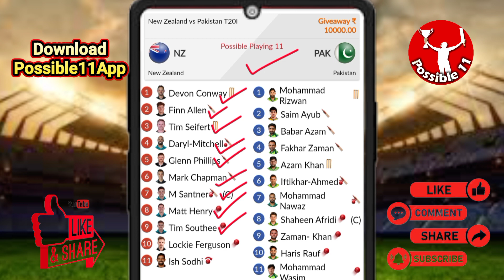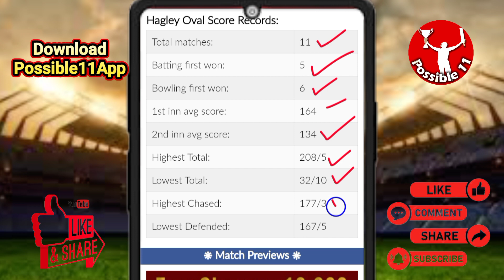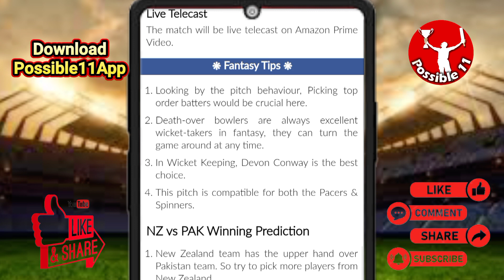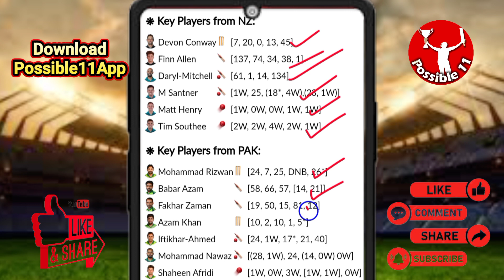NZ vs PAK Dream11 Prediction Today Match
NZ vs PAK Dream11 Prediction Today Match | NZ vs PAK Dream11 Prediction

New Zealand vs Pakistan Dream11 Prediction | NZ vs PAK Dream11 Prediction | New Zealand vs Pakistan T20I

NZ vs PAK Match Prediction

NZ vs PAK Dream11 match preview
NZ vs PAK Live Streaming
NZ vs PAK playing11
NZ vs PAK Dream11 Team Prediction
NZ vs PAK Dream11 today
Dream11 NZ vs PAK
NZ vs PAK Dream11 today match
NZ vs PAK Dream11 league
Dream11 NZ vs PAK  on 21 Jan
5:30 AM IST
NZ vs PAK D11 Team
NZ vs PAK Dream11 analysis
NZ vs PAK Dream11 New Zealand vs Pakistan T20I
PAK vs NZ Dream11 New Zealand vs Pakistan T20I
NZ vs PAK Dream11 experts
New Zealand vs Pakistan Dream11
PAK vs NZ Dream11
PAK vs NZ Dream11 team today
PAK vs NZ Dream11 today match
NZ vs PAK Dream11 Cricket
New Zealand vs Pakistan Dream11 prediction
PAK vs NZ Dream11 Team prediction
PAK vs NZ Dream11 team
New Zealand vs Pakistan Dream11 team
PAK vs NZ d11 team
PAK vs NZ Dream11team
Pakistan vs New Zealand Dream11 Team prediction
Dream11 Today Match
PAK vs NZ playing 11
PAK vs NZ playing today
NZ vs PAK T20 today match playing 11
Dream11 team of today match
NZ vs PAK Team Updates
NZ vs PAK Dream11 today team
NZ vs PAK Dream11 today Prediction
Pakistan vs New Zealand Dream11
NZ vs PAK Fantasy Team
NZ vs PAK Dream11 team of today match
NZ vs PAK Dream11 team today match